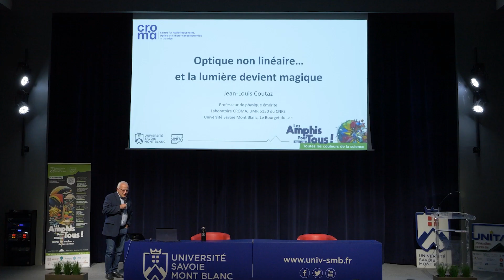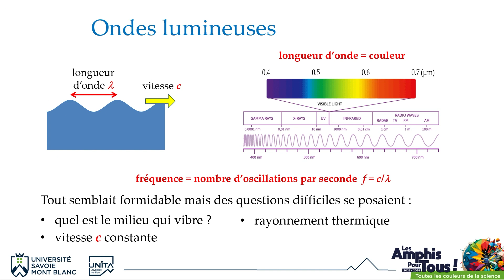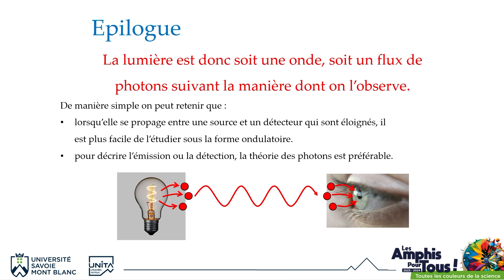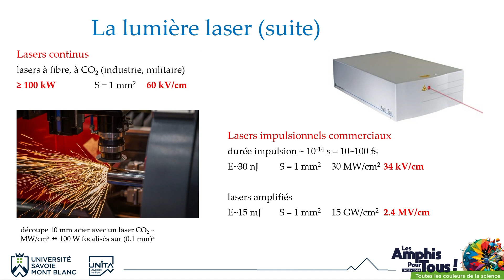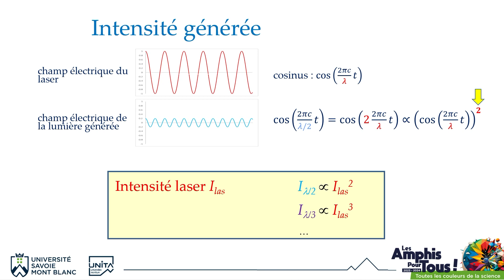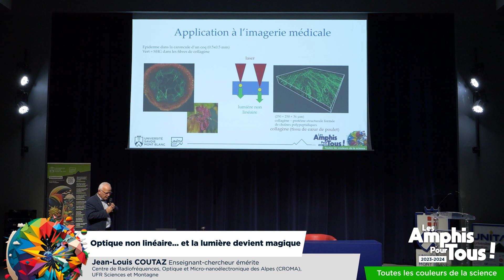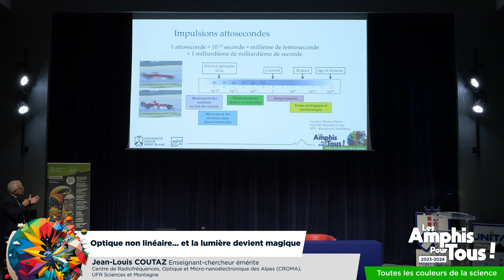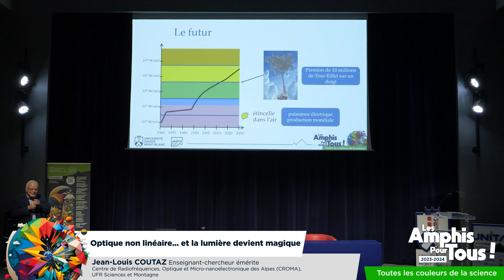Amphis Pour Tous - L'optique non linéaire : la lumière devient magique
Conférence présentée par Jean-Louis COUTAZ, enseignant-chercheur émérite au Centre de Radiofréquences, Optique et Micro-nanoélectronique des Alpes (CROMA), UFR Sciences et Montagne.

À propos de la conférence :
Le domaine de l’optique non linéaire recouvre tous les phénomènes se produisant quand on éclaire la matière avec un faisceau lumineux très puissant. Par exemple, la lumière change de couleur en traversant un cristal parfaitement transparent.
Sans tomber dans le formalisme mathématique, de nombreuses applications formidables seront présentées : les événements contrôlés les plus brefs (impulsions attosecondes) que les humains sont capables de produire, les télécoms par fibre optique à très haut débit, l’imagerie médicale, la microscopie ultime, la fusion thermonucléaire, la création de matière à partir de la lumière… mais aussi, plus prosaïquement, certains pointeurs laser que chacun peut utiliser quotidiennement.

Vidéo réalisée le 11 juin 2024 par la Direction du Numérique de l'université Savoie Mont Blanc.